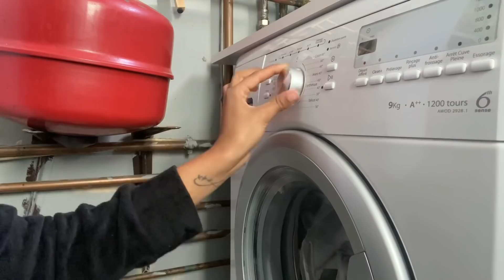✨ÉNORME ORGANISATION + SHOP WITH ME // LOVELY LOU // RANGEMENT MARIE KONDO // PLIAGE KONMARI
Il est temps de te révéler où et comment j’ai réussi à mettre tous les vêtements qui étaient dans mon ancien dressing + l’organisation des paniers à serviettes pour les enfants !
C’est partit lets go

QUI SUIS-JE?

Je m’appelle Lou (et non pas Lovely) j’ai 25 ans et je suis maman de Noé 9 ans , Mahdi 3 ans et Eyden 1 an .

Le mien @lovely_lou_yt

PRODUITS UTILISÉS :

QUESTIONS FRÉQUENTES :

Balais vapeur rowenta
Frigo HAIER
Chaises VIDAXL
Pyjama PRIMARK
Chaise haute bloom FRESCO
Caméra wifi
INTRO: